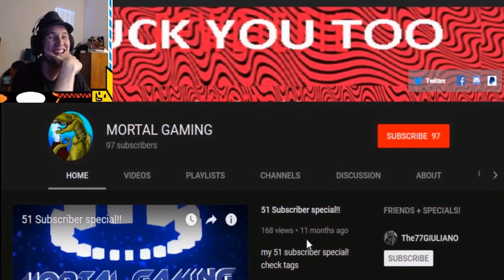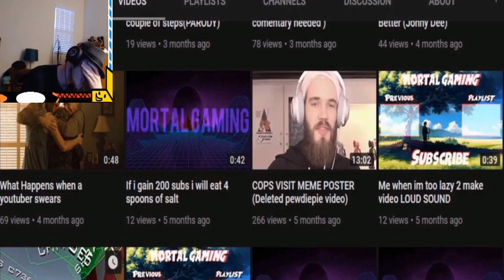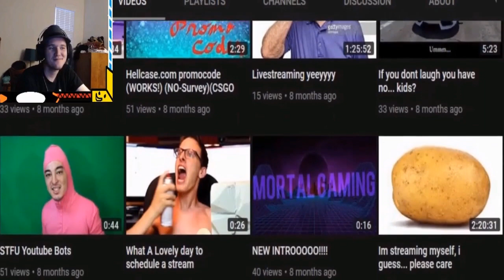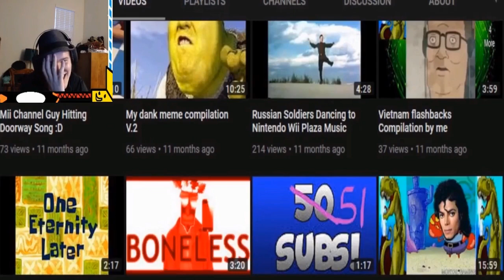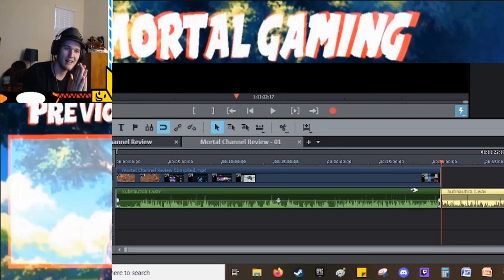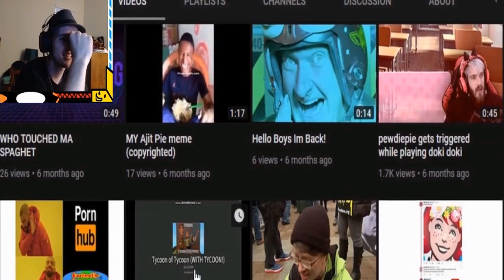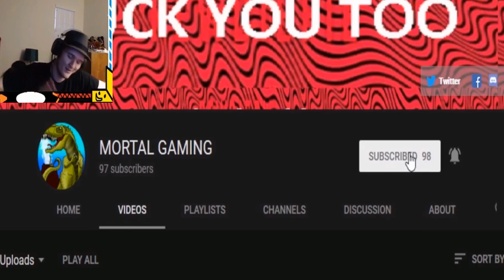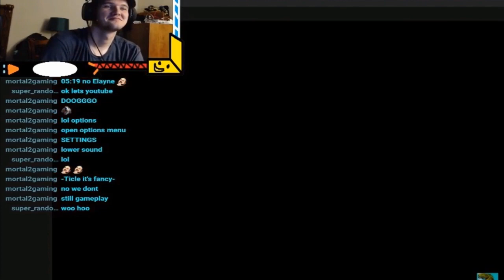A Career Of All Stolen Content - Mortal Gaming Channel Review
What is the line for stolen content? Anything more than just putting your intro watermark and outro and calling it a day of good uploading. Hilariously right after the filming of this his channel was taken down for said content. Welcome To The Mortal Gaming Channel Review!

Welcome to this high-level channel of ours! A stream graveyard where video games of times past. I know, I know, Give me more daddy is something I hear quiet often so I made a channel where you can watch the best of streams that you might have missed from your coma caused by the incident with to much un parental controlled internet and a lot of cherry flavored lubrication. I’m talking to you Mortal and Waffles.

Penguin Hug!!!

YouTube Channel Review Mortal Gaming Stolen Content Drama Random Steam Games Steam Cleaning  Cheat Codes Mods Glitches Best Moments Compilation Montage Clips Fails Funny Comedy Satire Horror Meme Memes Sale Cleaning Preorder Streamer VS Noun Versus Trisket